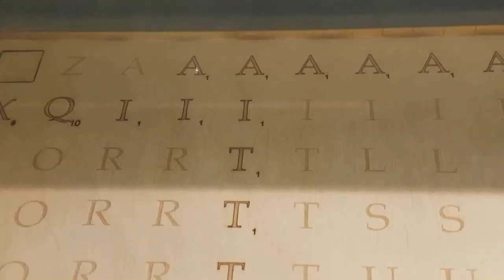Building a wooden vivarium for Madagascar Hissing Cockroaches.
In this video I build a wooden vivarium for my nine Madagascar hissing cockroaches. It was a fun project for me and my helper cat. I'm sure the roaches are pleased with their new home.